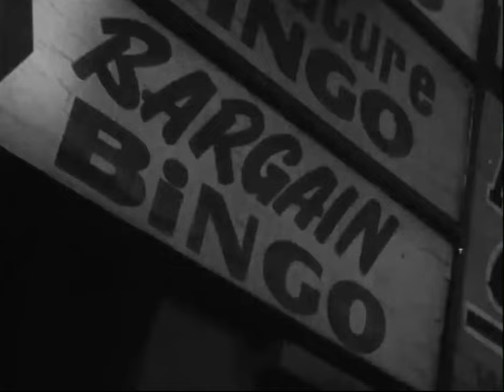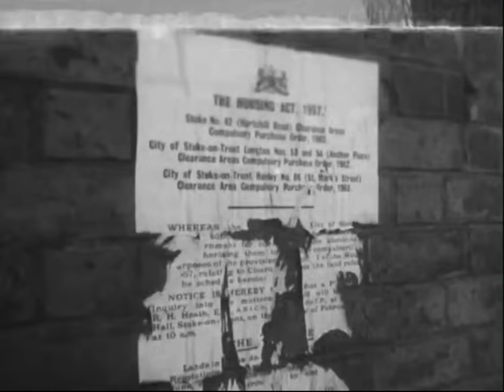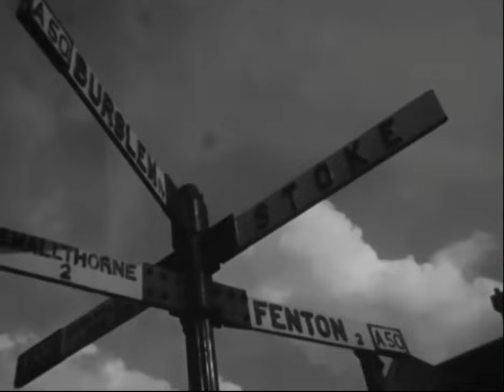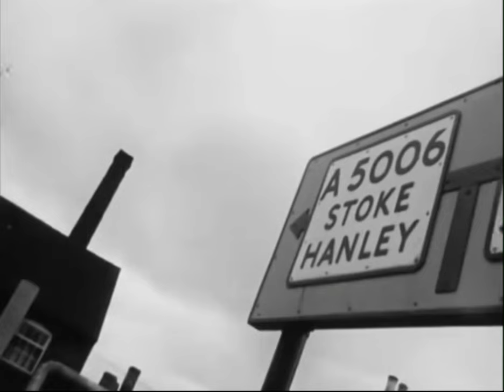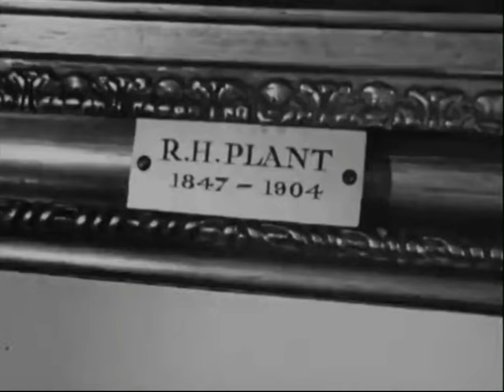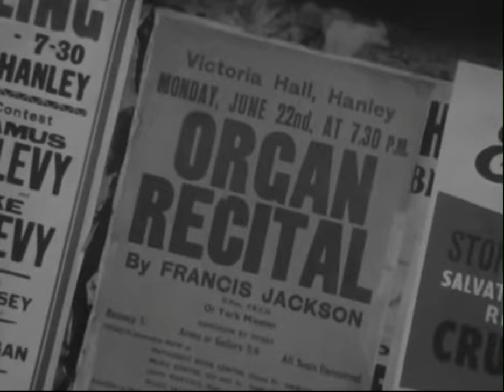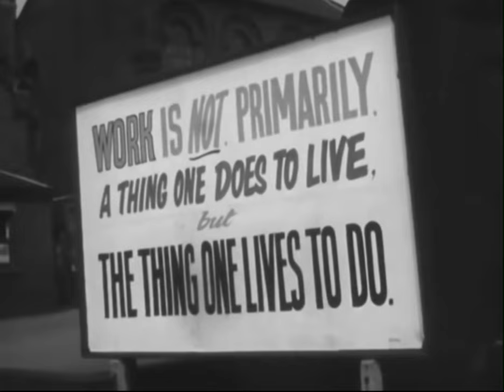Stoke on trent, The Potteries 1960's